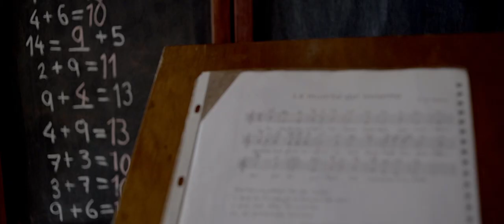Ximbal - szkoła waldorfska w Meksyku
Krótki film dokumentalny dla szkoły waldorfskiej w Cancun w Meksyku.
Realizacja: Krystian Artur Bielatowicz / Light Keeper

Realizacja filmów i reklam dokumentalnych, teledysków i filmów edukacyjnych.